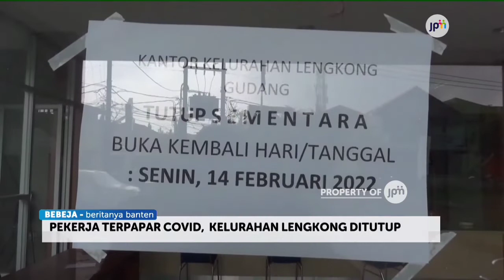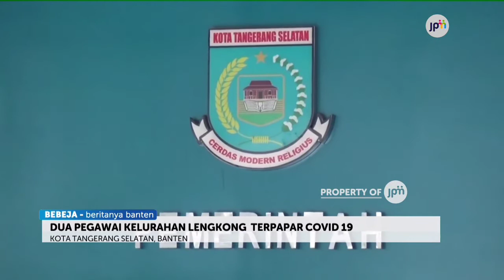PELAYANAN DI KELURAHAN LENGKONG DITUTUP SETELAH BEBERAPA PEKERJA TERPAPAR VIRUS COVID-19